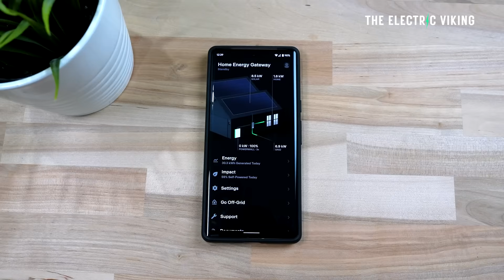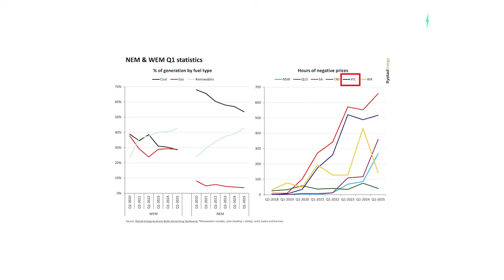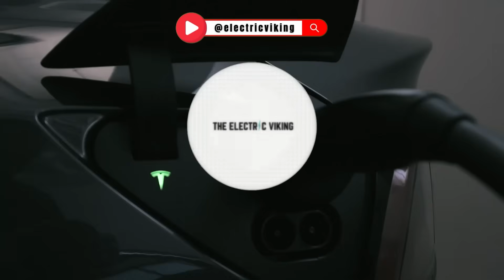Wind, solar & batteries push renewable energy to record levels in Australia